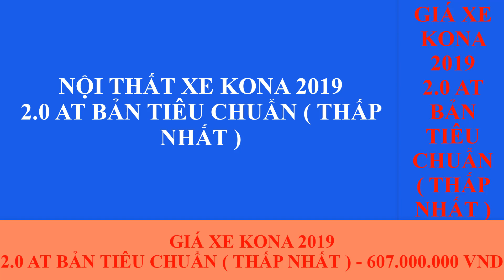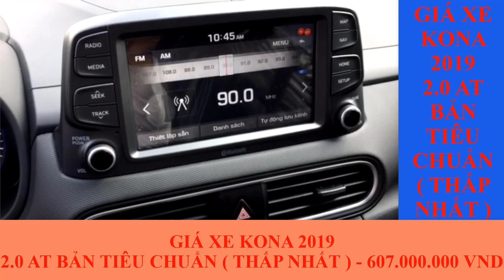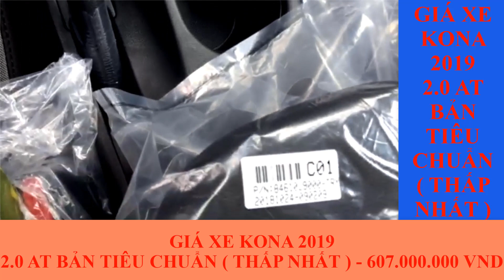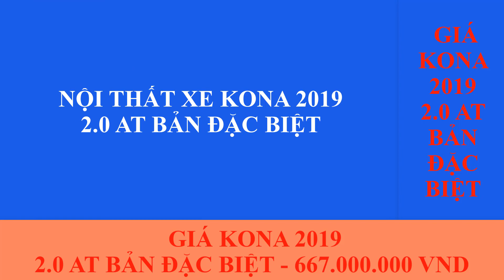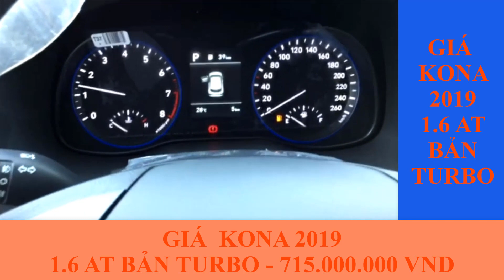Bảng giá xe hyundai Kona tháng 09/2019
Bảng giá xe Kona 2019 áp dụng tháng 09/2019
Xe Kona 2019 thuộc phân khúc SUV cỡ nhỏ, đang cạnh tranh mạnh mẽ với xe các hãng khác như: Ford Ecosport, honda HR-V.. Hyundai Kona sau một thời gian ra mắt đã phần nào chứng tỏ được mình nhờ vào doanh số khá ấn tượng về nó. Kona có nhiều tháng doanh số đã vượt Ford Ecosport, honda HR-V, mặc dù Kona mới ra mắt. Điều gì đã tạo cho Kona sức hút như vậy. Cùng tìm hiểu về Kona 2019. Xe Kona 2019 có tất cả 3 phiên bản, cả 3 phiên bản đều chạy xăng, cả 3 phiên bản đều là số tự động.